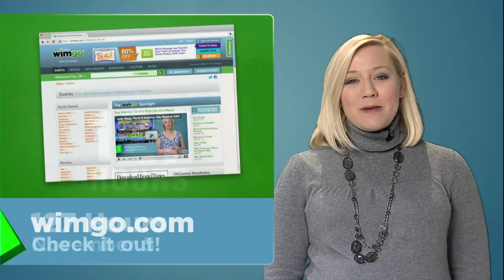Due Date, Fair Game, 127 Hours in Theaters this Week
I'm sure you're aware, but I want to remind you this Tuesday is election day. Be sure to get out and vote to make sure your voice is heard. Also, this week is World Communication Week. While this could mean a lot of different things to different people, we think you should logon to wimgo.com and see how to communicate with your friends. If you connect with Facebook, you'll be able to see what events your friends are attending as well as what restaurants and businesses they like or recommend in your local area. It's a wonderful way to connect with your family and friends.

Therefore, wimgo.com is the best place to find events, restaurants and businesses in your area,  and it's also a great source for movie show times, reviews and trailers.

Some films opening in theaters this week include Due Date, Fair Game, Megamind and 127 Hours.

The hilarious and slightly awkward dude from The Hangover, Zach Galifianakis, teams up with Iron Man star Robert Downey Jr. in Due Date. In this film, the two have a chance encounter and end up taking a cross country road trip that will destroy several cars and numerous friendships.

Naomi Watts and Sean Penn star in Fair Game, which is about a covert officer in the CIA that leads an investigation into the existence of weapons of mass destruction in Iraq. But when her husband gets involved, a firestorm of controversy is ignited.

Also, check out James Franco in 127 Hours, which is the true-life story of Aron Ralston. The film documents the events that took place after the American climbers arm was trapped under a boulder while hiking in Utah. After waiting five days, Aron decided the only chance he had for survival was to amputate his own arm. See the brave man's story when the film opens on Friday. And don't miss the kid-friendly Megamind with voice-overs by Will Ferrell, Tina Fey and Brad Pitt.

Visit wimgo.com for all details and, as I mentioned earlier, login with Facebook to see reviews and recommendations from people you know and trust. Also, submit a review of your own and you'll be automatically entered to win $200.